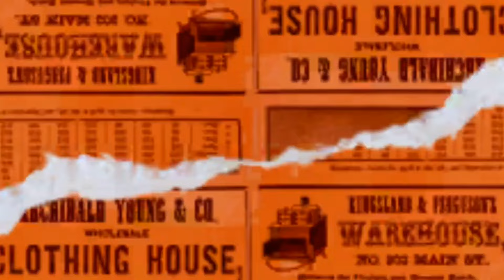തൃപ്പൂണിത്തുറ ഹിൽ പാലസ് //tripunithura hill palace 😍tripunithura tripunithura hill palace